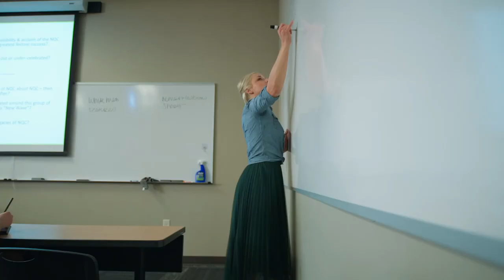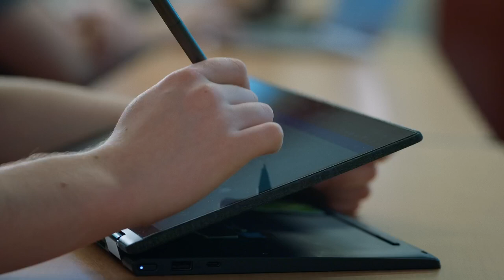Welcome to the Center for Collaborative Journalism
Learn about how our students can start building their portfolio as soon as they start class.